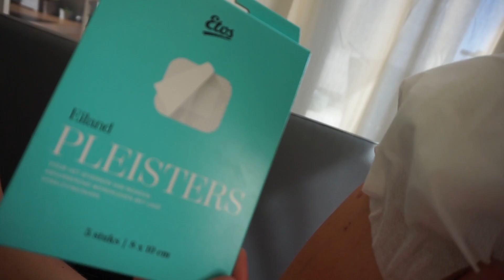SCHOUDEROPERATIE |DeesjeVos| Video#58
Hallo allemaal, even een korte video over mijn schouderoperatie.
Voor de geïnteresseerden onder ons: er is een bankart repair uitgevoerd. Er zat een anker los bij het labrum. Labrum zorgt voor de stabilisatie van de schouder. Dit was mijn 4e schouderoperatie inmiddels.
Er volgt weer een flinke revalidatie!! 9-12 maanden.